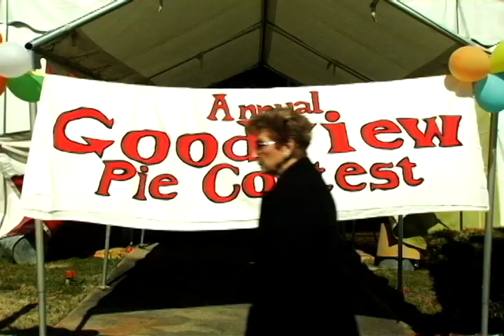Banoffee PIe Movie Trailer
"Building a Family" - Mark Isham